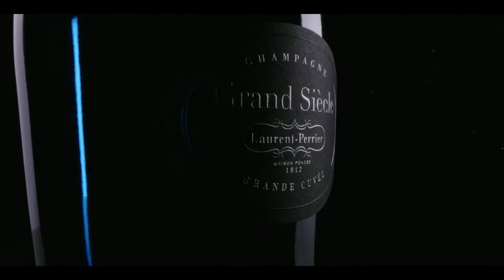Let’s make 2021 a year of abundance!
NEWUP wish you a happy and healthy new year!